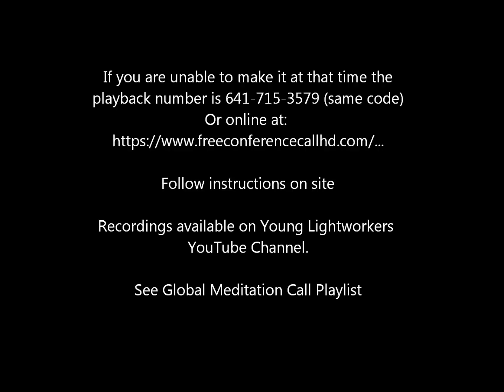Jared Rand’s Global Guided Meditation Call” Sept 20, 2018 #223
We are at over 300, 000 participants now!

~ LIFT the VEIL and REVEAL the TRUTH~